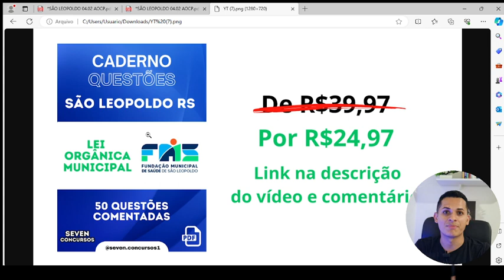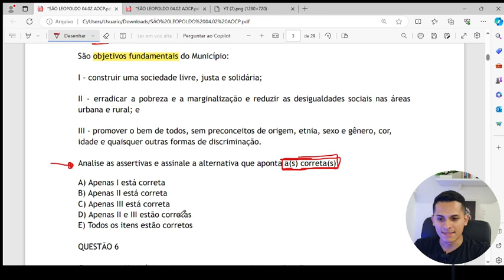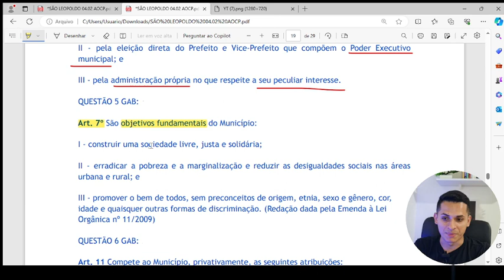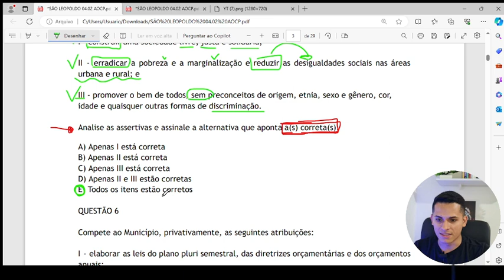SIMULADO QUESTÕES Lei Orgânica Municipal São Leopoldo Aula 03 Concurso Fundação Municipal de Saúde